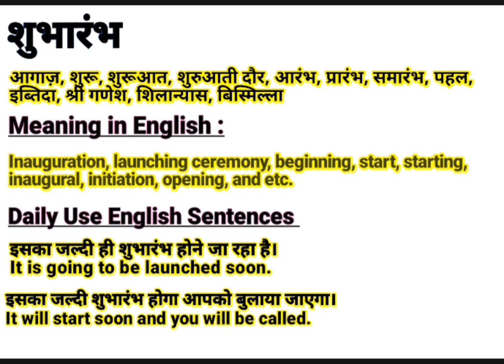शुभारंभ को इंग्लिश में क्या बोलते हैं | Shubharambh meaning in English | Daily Use English Sentences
About this video:
This video is about the Hindi Word ‘शुभारंभ ‘’.This word ‘शुभारंभ ‘’ is frequently used in our daily life. It is used in films, Urdu or Hindi Poetry (shayeri). So “शुभारंभ ” word has been defined here with it’s English and Hindi meanings for viewers and learners. I think, this video will help to learn this word completely along with examples in English and Hindi. If you are willing to get more words like this, Please visit my channel to find  English and Hindi vocabulary to enhance your word meaning power, also subscribe to this channel to get notifications for new videos.

Contents of this video:
शुभारंभ का हिंदी अर्थ:
शुभारंभ का अंग्रेजी मतलब:
शुभारंभ Sentences in spoken:

Your queries In this Video:
Shubharambh meaning in English.
What is Shubharambh in English?
Shubharambh ka hindi matlab.
शुभारंभ का क्या मतलब होता है?
शुभारंभ का हिंदी मतलब.
Shubharambh ka kya matlab hota hai?
Basic definition of Shubharambh.
शुभारंभ kiya hai?
शुभारंभ pronounce.
शुभारंभ का उच्चारण कैसे करें?
शुभारंभ meaning in Hindi.
शुभारंभ meaning in Urdu.
शुभारंभ meaning in English.
शुभारंभ meaning.
शुभारंभ synonyms.
शुभारंभ kiya hota hai?
शुभारंभ use in sentence.
शुभारंभ examples in Hindi and English.
Meaning of Shubharambh.
Definition of Shubharambh.
Meaning of Shubharambh in Hindi.
Meaning of Shubharambh in English.
Meaning of Shubharambh in Urdu.
Examples of Shubharambh in Hindi.
शुभारंभ का पर्यायवाची शब्द
शुभारंभ क्या है? What is Shubharambh ? Meaning & Synonyms with Definition and Examples in Hindi and English.

Thanks
Educare Desk